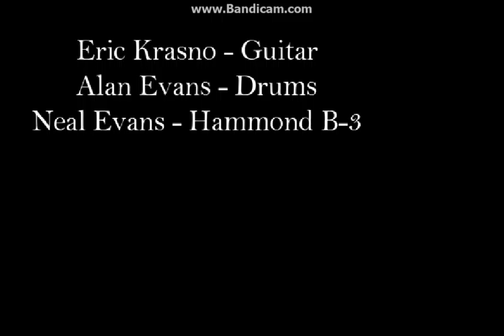Soulive Short Document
Brothers Alan and Neal Evans, on drums and Hammond B-3 organ, respectively, form two-thirds of the soul/groove trio Soulive. Rounding out the group is Eric Krasno on guitar. The band was formed in the late '90s when all three members were under 25 years old. However, each already had a substantial background in the "jam band" scene. Alan and Neal are former members of Moon Boot Lover, and Alan also played with the Greyboy Allstars. Krasno founded the super-funky Lettuce, a wildly popular Boston-based band.

Though originally from Vermont, Soulive is essentially Boston-based as well. The band toured with and opened for a number of notables (including John Scofield, Maceo Parker, Los Lobos, Derek Trucks, and Robben Ford) before headlining their own shows and releasing their introductory EP, Get Down, in 1999. Their debut full-length release, Turn It Out, followed the next year. Doin' Something, featuring John Scofield, was issued in March 2001.

Soulive is all about danceable, organ-driven instrumental groove-jazz. Their success is a result of fusing the soul-jazz of the past with a modern hip-hop feel. Krasno's spidery yet very direct guitar lines recall Grant Green. The rhythmic concepts employed date back to those learned from artists such as James Brown, Stevie Wonder, and Sly Stone.

Their first release was a self-pressed EP entitled Get Down! The band's full-length debut, Turn It Out (featuring John Scofield), was released on the Velour label in 2000. That release generated such a buzz that they were promptly picked up by Blue Note, which released Doin' Something in early 2001. About a year later, Next was released, followed by Soulive in 2003. Breakout appeared from Concord in 2005, while a series of individual concerts were made available on Instant Live Records in 2004 and 2006, followed by No Place Like Soul on Stax in 2007.